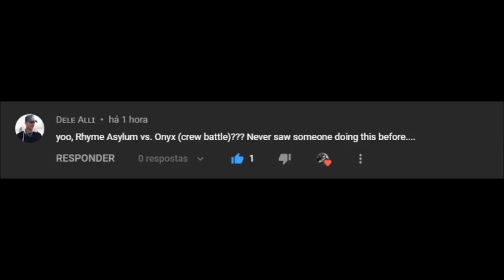RHYME ASYLUM vs. ONYX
Both dope in they own rights. Greatest groups to me along with KERIAL SILLERS. I can listen to it all day.